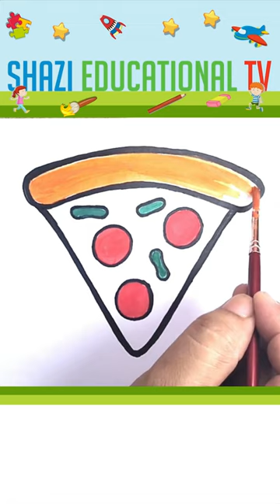Learn Pizza Slice, Painting and Colouring for Kids & Toddlers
Let's learn to color Chili Pepper for kids.
All of you can learn how to color.